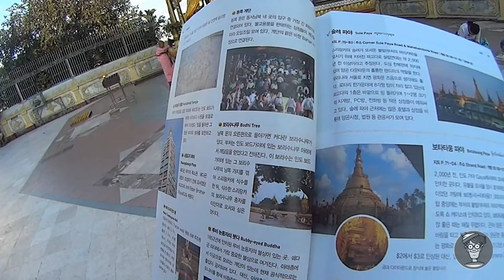Wally's Travel Movie - Vietnam, Myanmar-10Min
ㅁ 여행 기본정보
1. 방문국가 및 도시
Vietnam
ho chi minh
hanoi
halong bay

Myanmar
yangon
inle lake

2. 여행루트
busan - ho chi minh - yangon - inle lake - yangon - hanoi - halong bay - hanoi - busan

3. 여행기간 : 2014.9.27~ 10.6